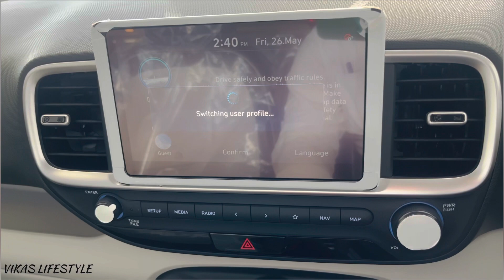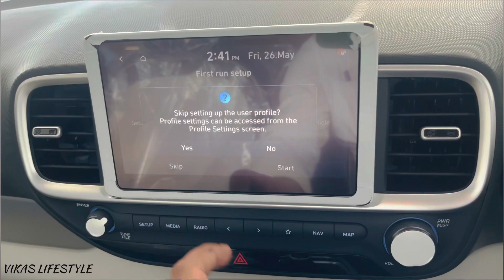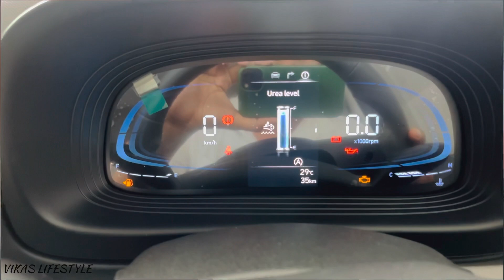2023 Update Hyundai Venue Sx (o) DIESEL -Price | Features | Vikas Lifestyle ✅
2023 Update Hyundai Venue Sx (o) DIESEL -Price | Features | Vikas Lifestyle ✅

Hyundai Venue SX (O) 1.5 CRDi Summary
Hyundai Venue SX (O) 1.5 CRDi is the diesel variant in the Hyundai Venue lineup and is priced at Rs. 12.99 Lakh. It gives a mileage of 23.4 kmpl. Hyundai Venue SX (O) 1.5 CRDi is available in Manual transmission and offered in 6 colours: Phantom Black, Denim Blue, Titan Grey, Typhoon Silver, Fiery Red and Polar White

Engine & Transmission

Engine
1493 cc, 4 Cylinders Inline, 4 Valves/Cylinder, DOHC

Engine Type
1.5 U2 CRDi

Fuel Type
Diesel

113 bhp @ 4000 rpm

250 Nm @ 1500 rpm

Transmission
Manual - 6 Gears

Emission Standard
BS6 Phase 2

Turbocharger / Supercharger
Turbocharged

Others
Idle Start/Stop
Dimensions & Weight

Length
3995 mm

OTHER VIDEOS VENUE DIESEL

VENUE SX DIESEL ❤️🖤